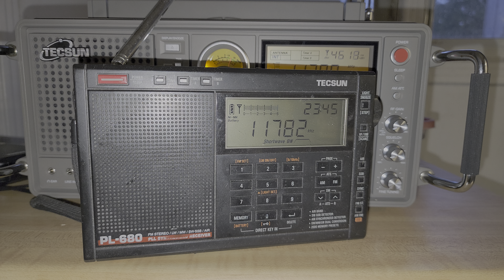6 radios 1 signal Tecsun PL-680 telescopic antenna 11780 kHZ Shortwave radio nacional Amazonas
6 radio 1 signal in 6 videos